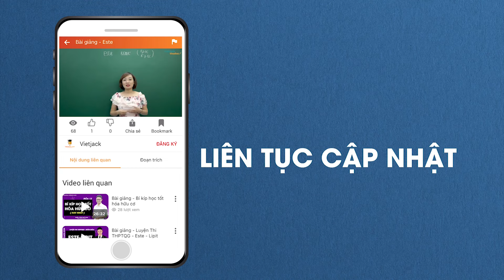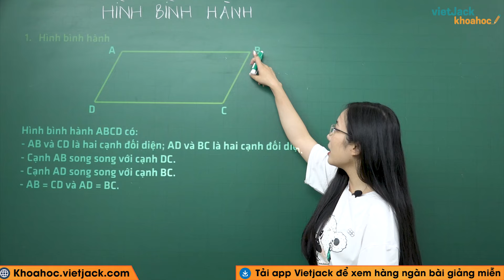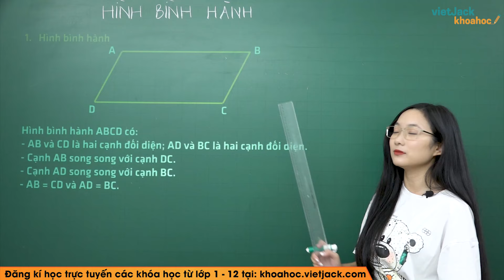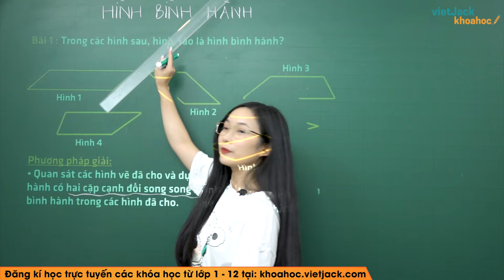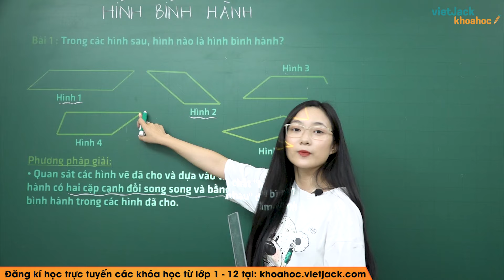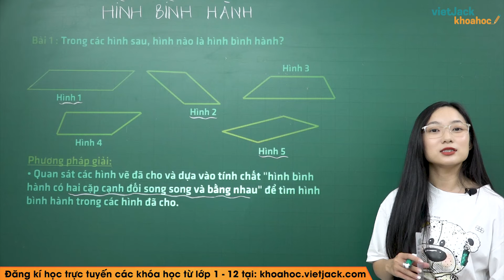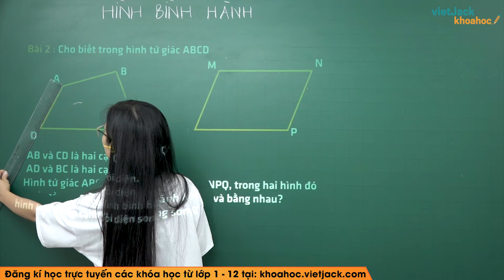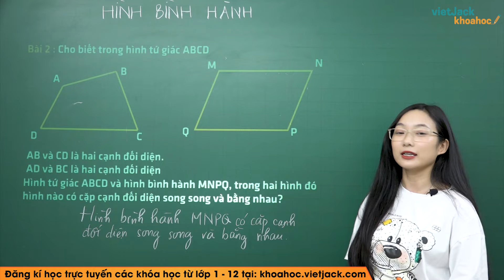Hình bình hành - Toán lớp 4 - Cô Hà Phương (HAY NHẤT)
Toán lớp 4 - Hình bình hành

Bài giảng này cô sẽ giúp các em tổng hợp toàn bộ kiến thức về định nghĩa, các tính chất,... kiến thức trọng tâm bài Hình bình hành của chương trình Toán lớp 4 và dạng bài tập liên quan. Video này, cô cũng sẽ giải tất cả các bài tập của bài học này trong sách. Chú ý theo dõi bài học cùng cô nhé!